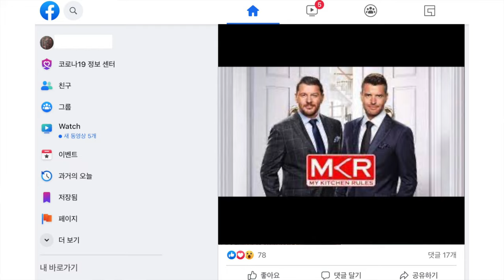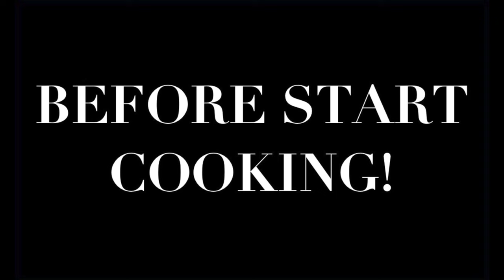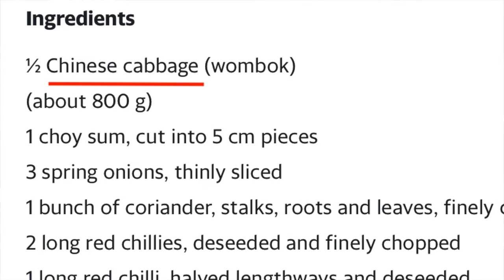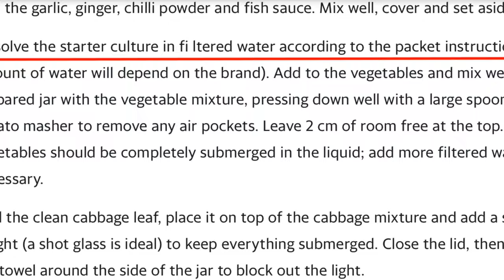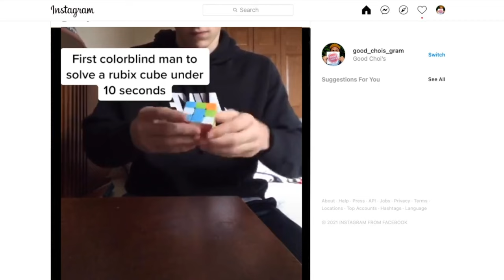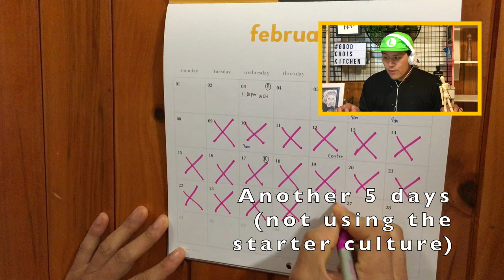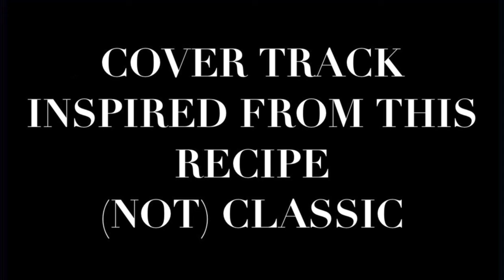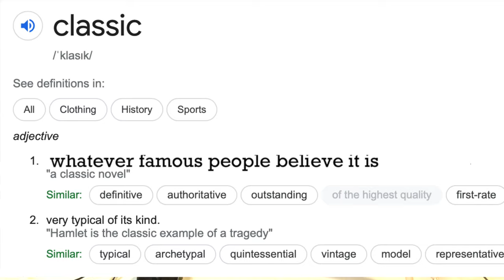Korean chef's Reaction - KIMCHI Recipe from celebrity chef PETE EVANS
Today video is...Korean chef's reaction to "CLASSIC KIMCHI" recipe from PETE EVANS, Australian celebrity chef and former TV presenter.
Pete Evans is well-known as a judge of cooking show My Kitchen Rules.
Actually, products or books produced by Pete Evans were removed from Woolworths or Coles (Giant supermarket in Australia) because of his conspiracy comments.
Luckly, I found his recipe of classic kimchi on the internet, and decide to make reaction video becasue I can see this recipe is quite. interesting.

00:00 Who is PETE EVANS?
00:45 Today's food for reaction is.
01:08 Let's start cooking?
02:53 There are weird ingredients for kimchi. why?
04:31 This recipe looks like...
06:18 CLASSIC KIMCHI is ready. I have guests to try!!
07:40 Rapper Good Choi's & Conclusion